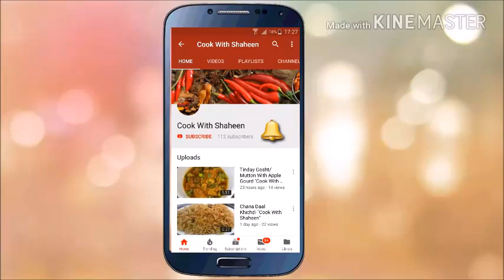Club Sandwich Recipe 2019 کلب سینڈوچ ریسپی How to Make Club Sandwich Easy Snack Recipe 2019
Queries Solved
1)club sandwich recipe 2019
2)easy snack recipe 2019
3)how to make club sandwich
4)club sandwich recipe in urdu
5)club sandwich recipe in hindi
6)easy sanck recipes indian
7)easy snack recipes at home
8)chicken club sandwich recipe pakistani
9)chicken club sandwich recipe 2019
10)کلب سینڈوچ ریسپی
11)چکن کلب سینڈوچ
12)how to make chicken club sandwich
13)lunch box recipes 2019
14)healthy snack recipe